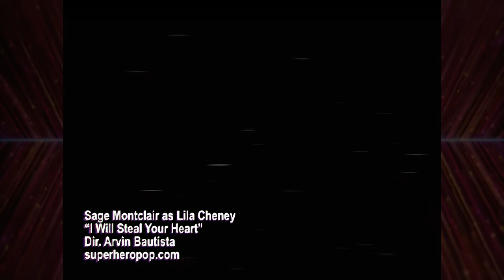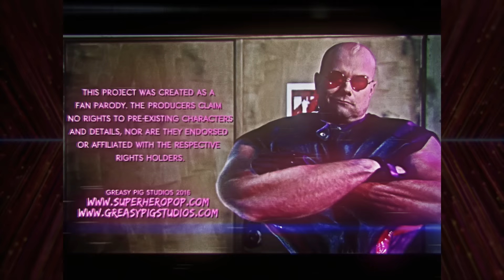LILA CHENEY - "I Will Steal Your Heart!" VHS DEMO EDITION!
To celebrate, here's a special VHS-ified version of the video, including the original DEMO TRACK of the song! The final version sounds so much better, don't you think?